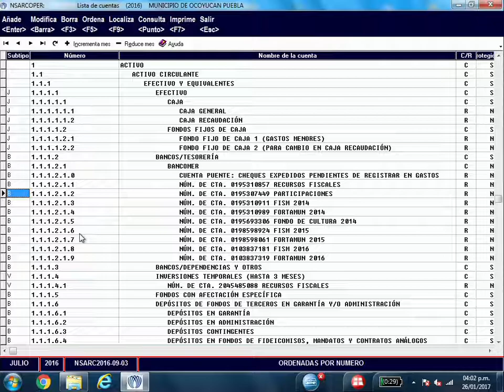21.- Descuentos ingresos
NSARC SCGIII